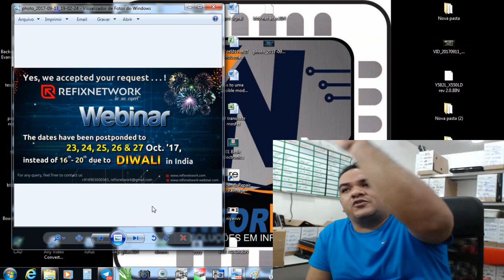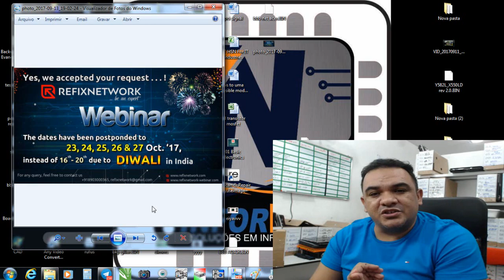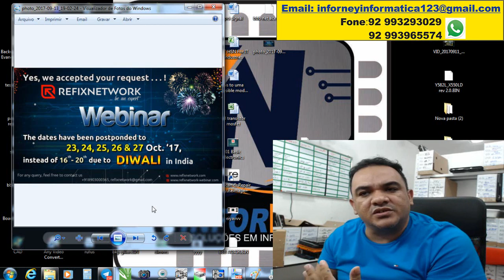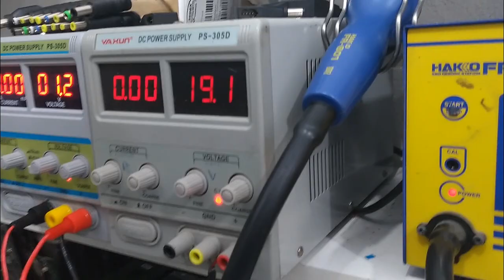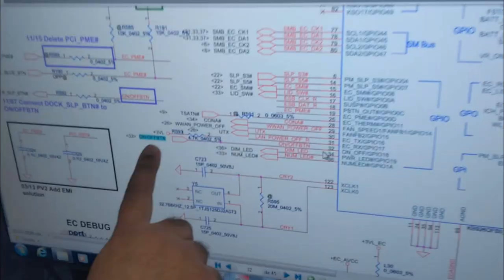HP DV4 ALGUMAS DICAS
COMPRE O CURSO PELOS CARTÕES NO LINK ABAIXO

Entre em contato para informações sobre cursos e produtos
meu contatos abaixo

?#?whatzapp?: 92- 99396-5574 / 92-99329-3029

Minha loja no mercado livre
vejam meus produtos